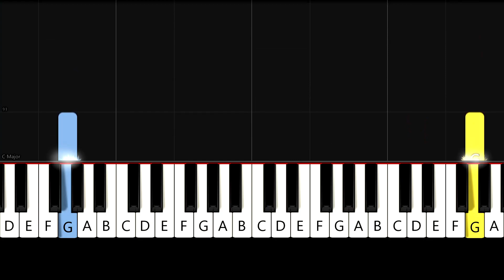Avril Lavigne - Alice - Easy Beginner Piano Tutorial - For 2 Hands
Enjoy this very easy piano tutorial of how to play Alice by Avril Lavigne! (slowed down to 80% tempo)

Piano books for children & adults:

Keyboard with 61 keys & display:

E-Piano / Keyboard with 88 keys:

Silicon name strip for 88 piano keys: